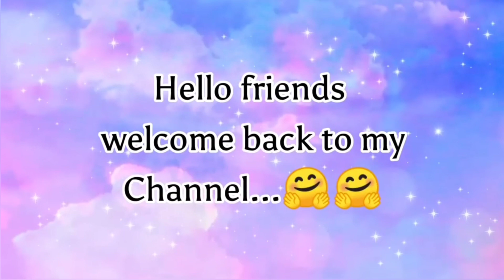Barbie 🩷Vs Elsa Frozen 🩵//Choose Your favourite Dolls♥️chooseyourgift 🎁youtubevideo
Barbie 🩷Vs Elsa Frozen 🩵//Choose Your favourite Dolls♥️chooseyourgift 🎁youtubevideos@Limafashion123